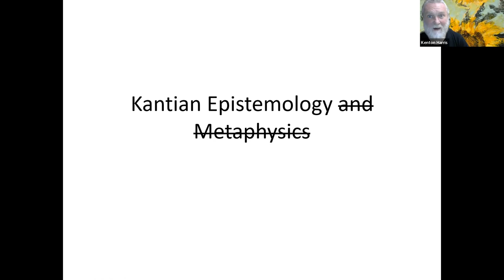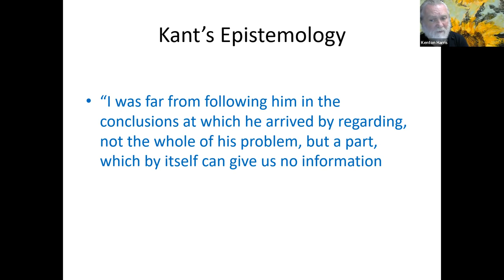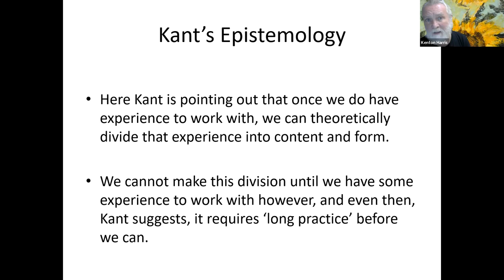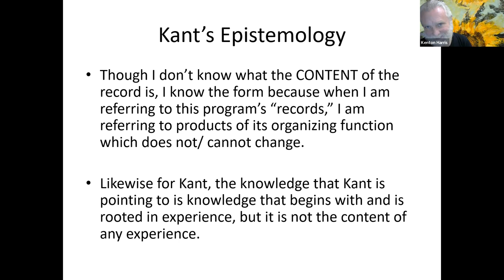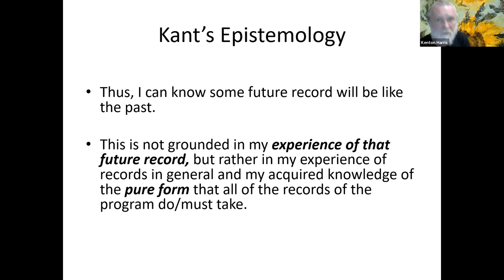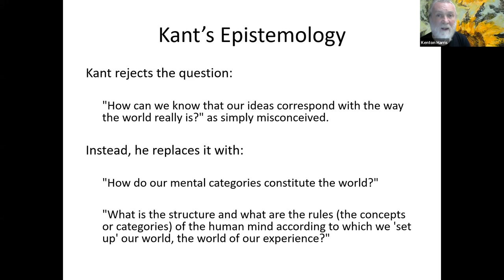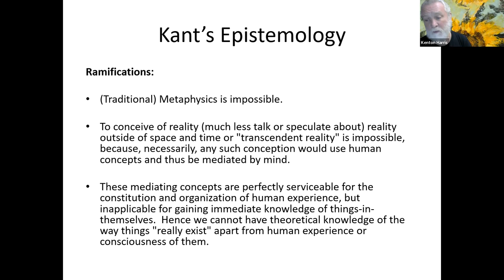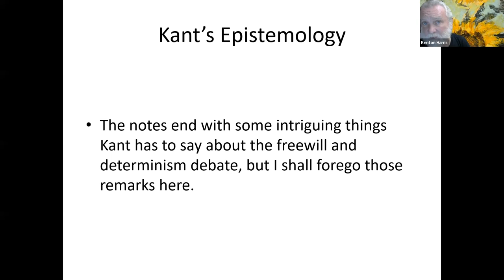D - Metaphysics & Epistemology - 7 Kant's Epistemology and Metaphysics : The Synthetic A Priori